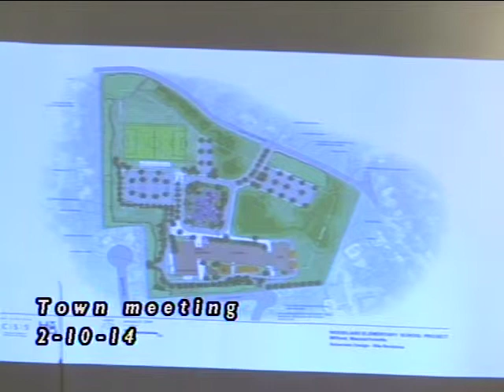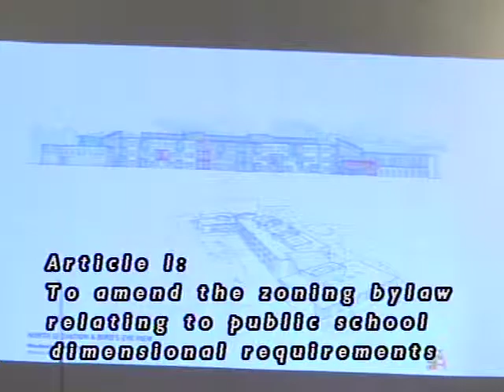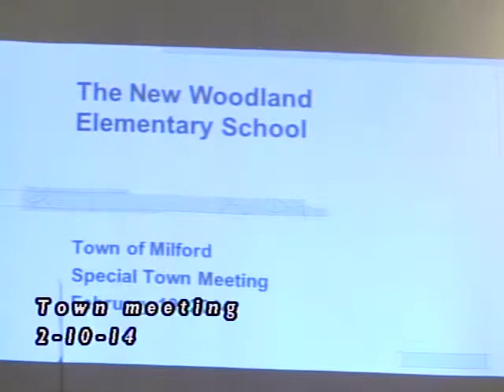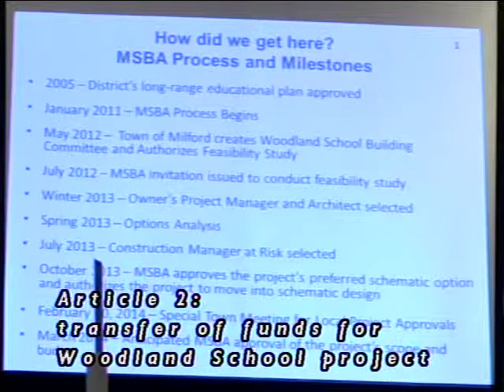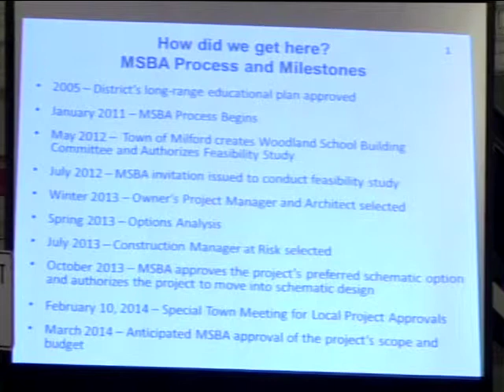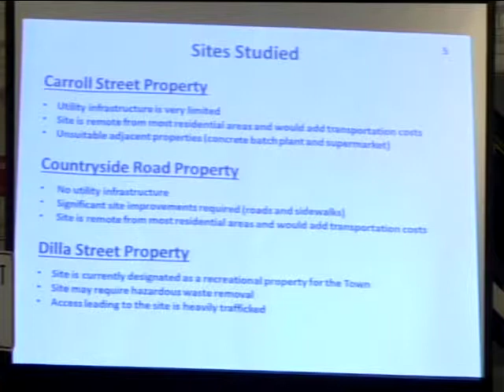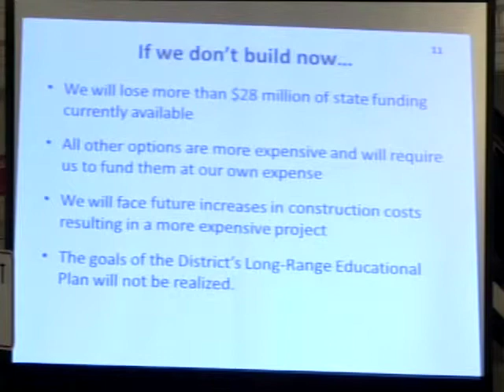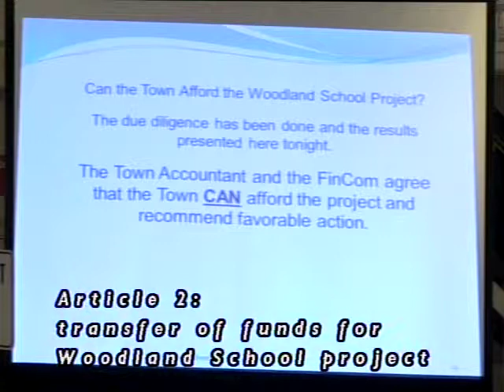Milford Town meeting February 10, 2014